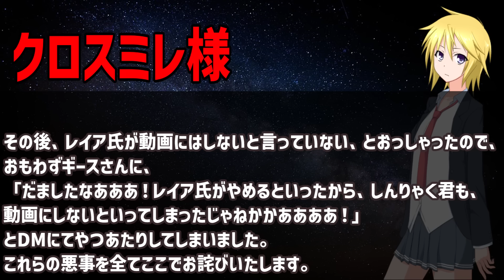クロスミレ、とんでもない事を言い始めてしまう……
★note始めました！
北海道ワイン おたるナイヤガラ 【白】
北海道ワイン おたる赤甘口（赤ワイン）
極上はちみつ紅茶
レイアおすすめのキーボード
レイアおすすめのマウス
★レイアおすすめの枕